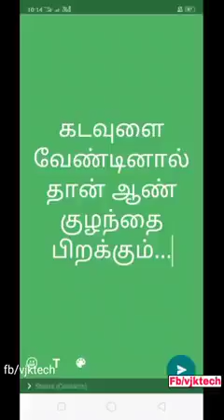பெண் குழந்தை கிடைப்பது ஒரு வரம்